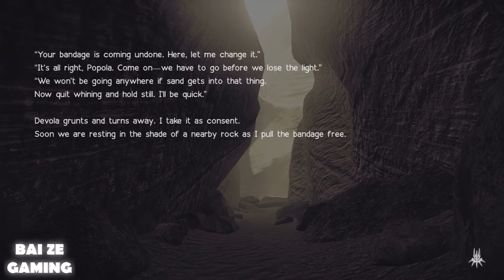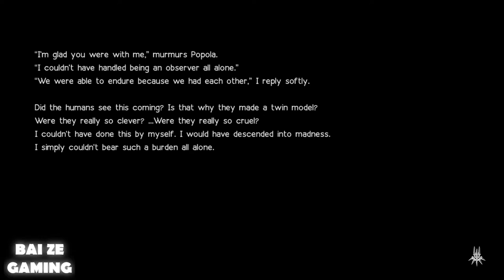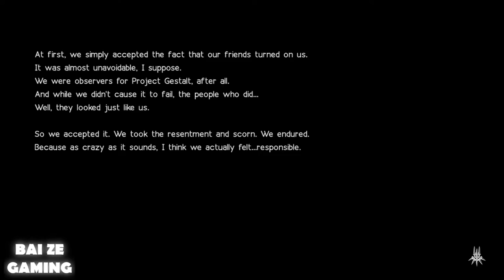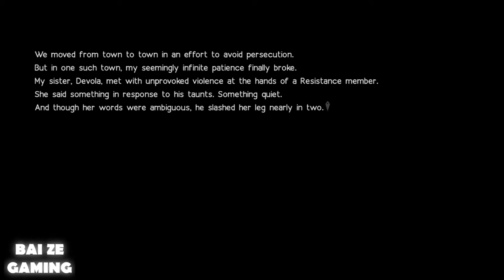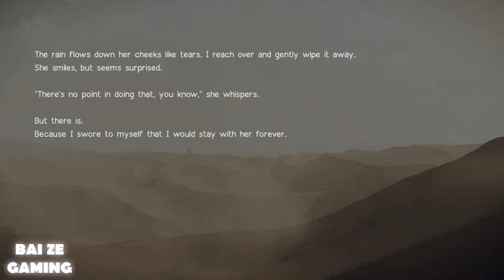Nier Automata Walkthrough3 Part 66 - Final Tower! 9S Breakdown and Library Scenes!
Here's our walkthrough of Nier Automata, we hope it helps you complete the optional sidequests and get through the storyline relatively unscathed - it is a Yoko Taro game, after all.